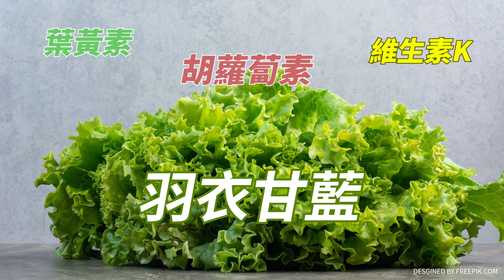陳吉仲難全身而退?! 進口蛋爭議涉圖利.背信 多案纏身別想一走了之?!@中天電視CtiTv